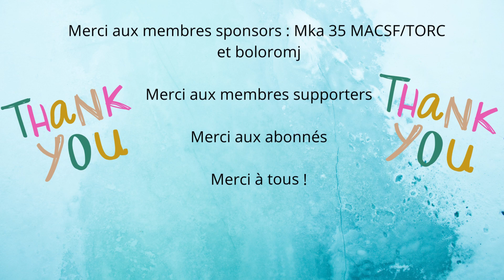L'ANALYSE MÉTÉO de la ROUTE du RHUM! PRENEZ LES BONNES DÉCISIONS DÈS LE DÉBUT SUR VIRTUAL REGATTA!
Le départ de la Route du Rhum 2022 approche! Et pour faire une bonne course, il reste une étape indispensable : analyser la météo!

Pour connaitre les routes possibles, on parlera dépressions, anticyclones et talweg. Et bien sûr, on ajustera le choix des équipements, pour vous permettre de savoir quels équipements choisir, en fonction de votre route souhaitée.